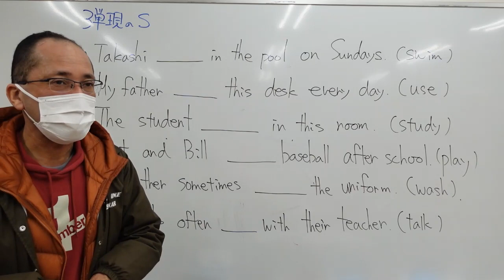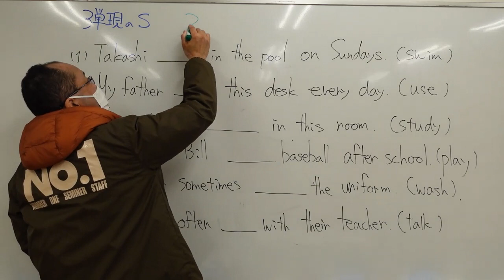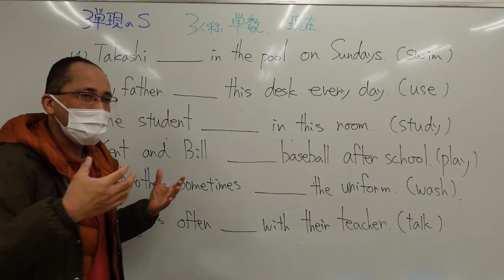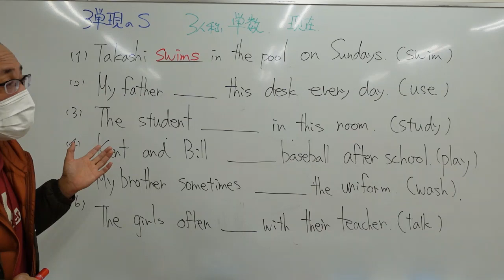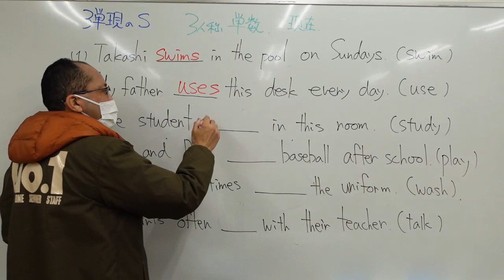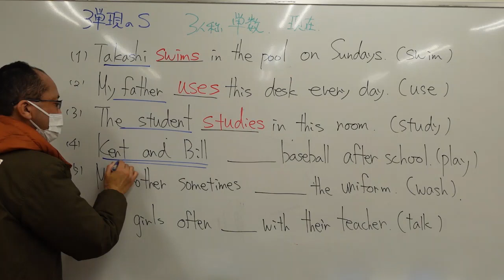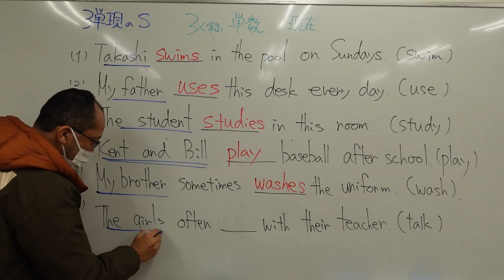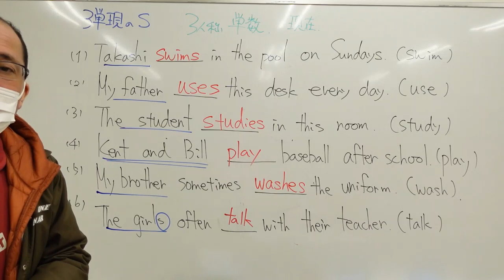ナンバーワンゼミナール 中１英語 '24/1/12